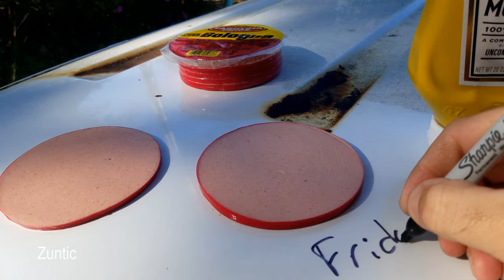Will Bologna and Mustard strip the paint off car, truck, or van? - experiment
I heard If somebody puts a piece of Bologna with mustard onto the paint and leaves it overnight, the preservatives will react with the paint, causing it to strip when pulled off the car. So lets give it a another try and leave it on over night. 24 hours.

Newfie Steak
baloney
bologna
mortadella
Polony
Polonia
sausage